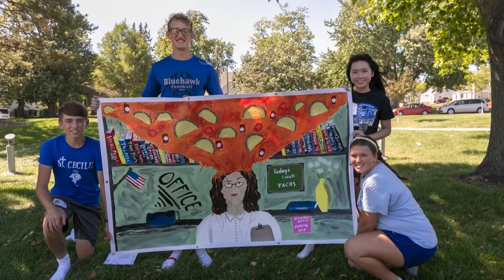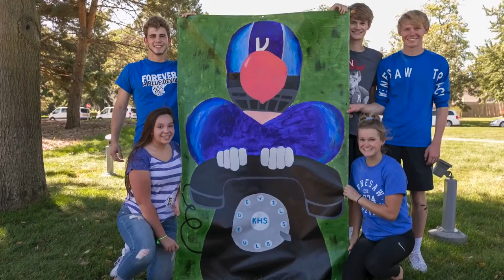Hastings College Mural Day 2018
A short piece on the Third Annual Hastings College Mural Day, held at the Jackson Dinsdale Art Center.